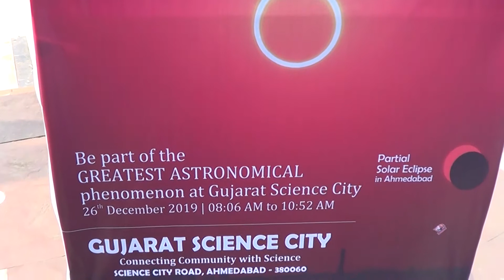Solar Eclipse | 26th December 2019 | GUJCOST | Science City | Ahmedabad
This is the video of viewing program of Solar Eclipse at Science City, Ahmedabad on 26th December, 2019. It was a rare celestial event.